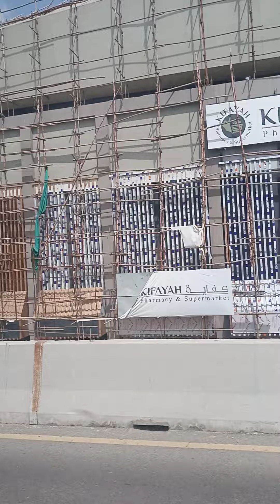September 23, 2024(1)